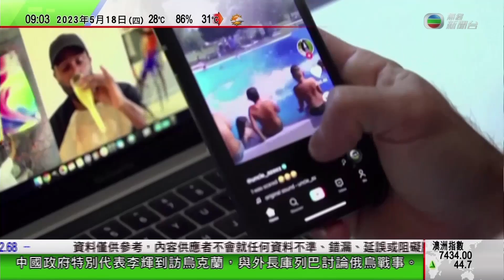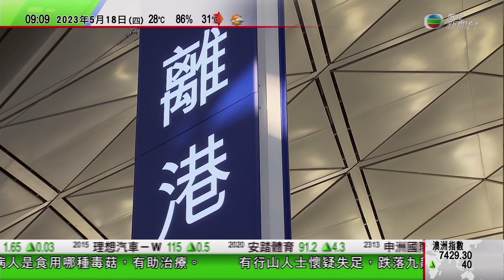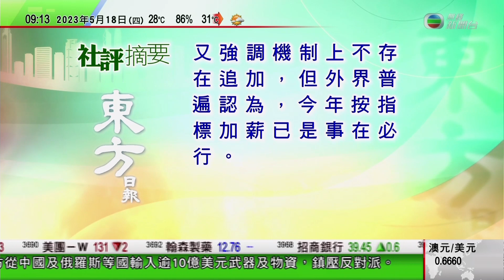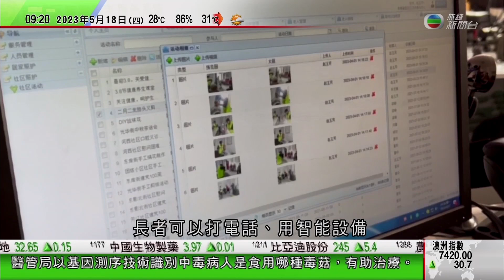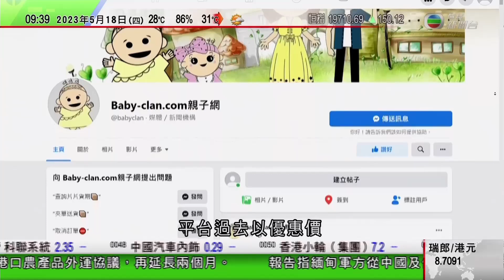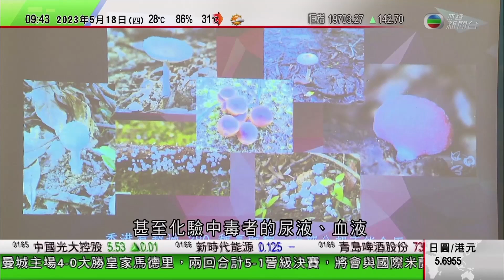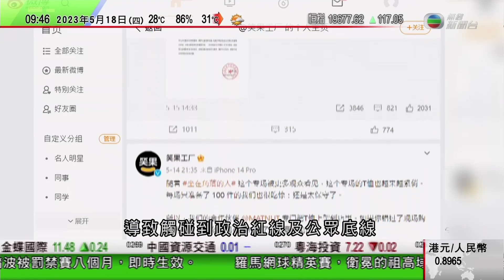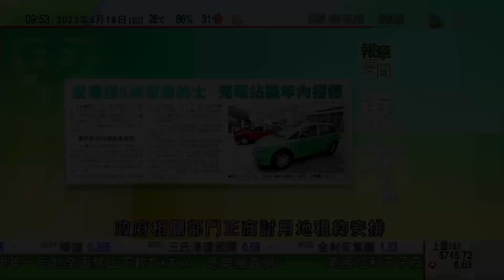0900 無綫早晨新聞｜哈里王子逃避狗仔隊險釀車禍 紐約市長批狗仔隊魯莽及不負責任｜台灣青年繼承父業福建種 發展茶園休閒旅遊｜西藏美術家協會致力傳承唐卡藝術｜2023年5月18日 TVB News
0900 無綫早晨新聞｜2023年5月18日 TVB News

0:00 無綫早晨新聞
14:19 內蒙古引入「平安鐘」 為獨居長者提供照顧服務
15:59 台灣青年繼承父業福建種茶 發展茶園休閒旅遊
17:27 西藏美術家協會致力傳承「唐卡」藝術 鼓勵青年畫家以多元題材創作
19:39 開市第1擊
35:18 哈里王子逃避狗仔隊險釀車禍 紐約市長批狗仔隊魯莽及不負責任